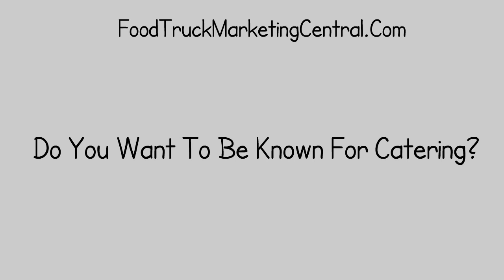Food Truck Marketing Central